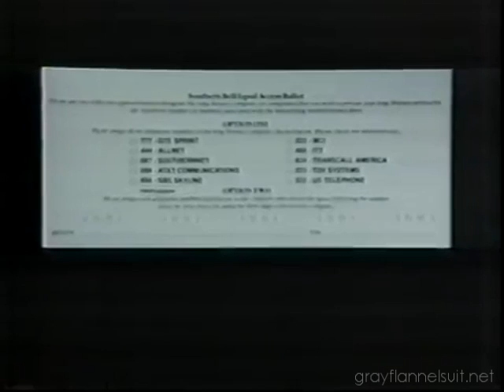WTVX commercial breaks - October 8, 1985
A collection of TV ads aired on WTVX (CBS) West Palm Beach, Florida during the 6 o'clock news, broadcast on 10/8/1985.

Harpoon Louie's restaurant
Dean Witter (with Paul Gleason)
Southern Bell Yellow Pages
Bob & Doug McKenzie for Pizza Hut
Family Furniture Warehouse
Winn Dixie
Burger King
MCI
Harbour's Edge retirement community
Midas
Lennox air conditioners
Sun Point Savings Bank
Southern Bell